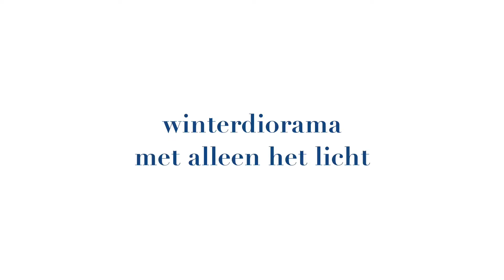"let there be SNOW!'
Weer een test met de SONY QX100, nu onder zeer donkere lichtomstandigheden.
'Uit de hand' geschoten en be/verwerkt op de nieuwe IPAD AIR met Imovie.
Op diezelfde AIR heb ik ook de opnamen via PLAYMEMORIES gemaakt.
Daarmee is de Ipad Air een fantastisch medium voor goede video's-on-the-road: dankzij de netwerk technologie is de verbinding met de QX100 vele malen beter dan met een smartphone, dankzij het retina scherm zie je perfect wat je 'schiet-en-monteert' en hij is ook nog eens bloedjesnel!
Een perfecte combinatie dus.